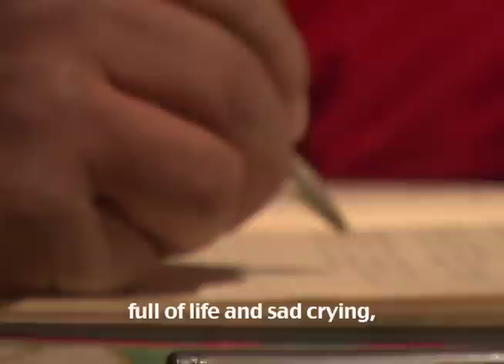Las Cuatro Esquinas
Shot on the original Sweetgrass Productions DVX 100A camera, Las Cuatro Esquinas takes us close to 5000m in the northern desert of Chile. En route to ski the 6342m Parinacota volcano, we spent a few days with Leroy and his stone hut. As one of twenty eight people who call the town home, he is a self-taught poet who enjoys sharing his craft over dinner.  Las Cuatro Equinas touches on the history of the area where Chile, Argentina, Bolivia, and Peru meet.